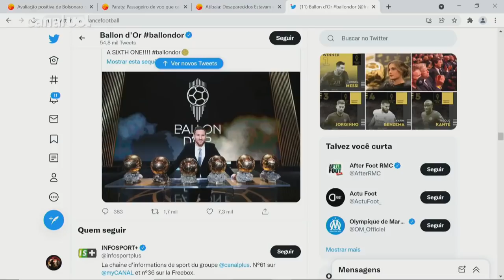BOLA DE OURO: Messi é eleito pela 7ª vez; Cristiano Ronaldo fica fora de top 5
➡  Lionel Messi venceu, pela 7ª vez em sua carreira, o Bola de Ouro (Ballon d'Or'), prêmio da revista France Football que elege o melhor jogador do mundo anualmente. O evento aconteceu em Paris, nesta segunda-feira (29). O atacante, que trocou o Barcelona pelo PSG em agosto, superou adversários como Lewandowski (2° lugar) e Jorginho (3° lugar) em uma eleição que contou com 180 jornalistas. No futebol feminino, Alexia Putellas foi eleita melhor jogadora do mundo